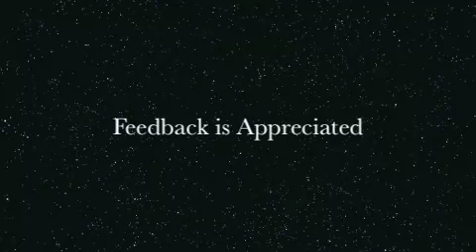HOT NEW R&B CIARA 2011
Sexy music, something to bob to. that is all...